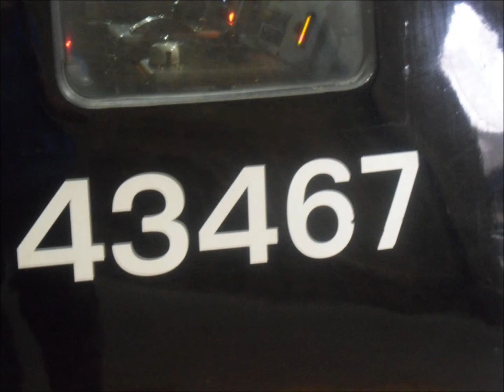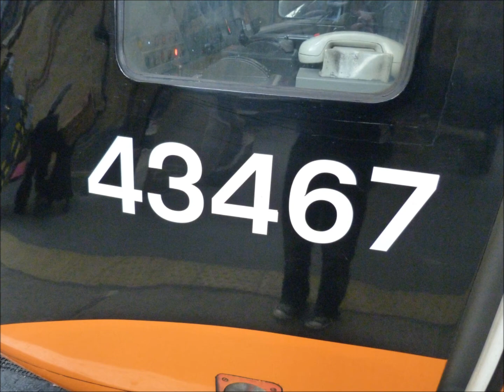Dedication to HST 254006 - 43067 - 43467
I would like to welcome friends to watch this video, I am very proud of the men and women who look after this beautiful train, the people who take us to work and our family's. The company Who looks after there trains. I'd like to take a moment to Thank you's for all your hidden work, you have worked countless hours to see this project through to completion, and we see it today in the good running and cleanliness of your trains
I dedicate this video too one Power Car but thank all who have worked in are around the safe running of all the trains in the Grand Central Fleet.

43067 is one of the few HST power cars to be modified with buffers when they were required as DVTs on the ECML back when the class 91 was being introduced.

Grand Central HSTs power cars that have had a MTU engines fitted by Brush at Loughborough.They have also been repainted, along with the mark three coaches, with an orange stripe to match Grand Central's Class 180s. A number 4 or is it 400, has be added to the power cars number, to denote that the old Valenta engines have been removed. So 43467 above was 43067. The Grand Central HST's and the Mark threes coaches have buffers fitted, which makes them the only HST sets to have used them in normal service.

Thank you for your cheap trips and one time departures. always a pleasure travailing with you